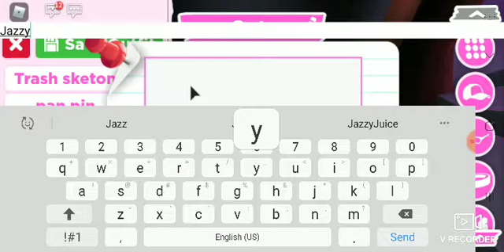Making a neon cat!